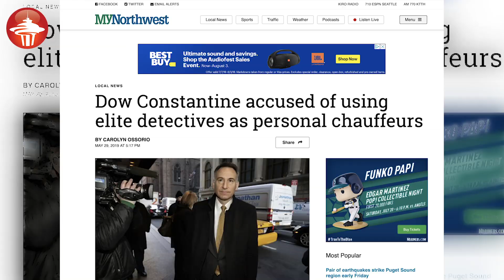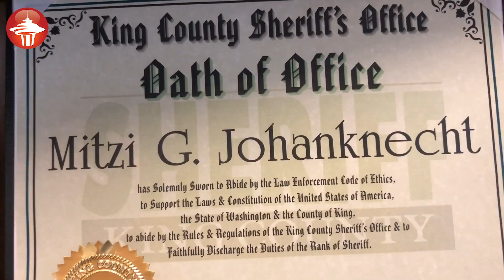King County Sheriff Mitzi Johanknecht on allegations against Executive Dow Constantine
KIRO Radio 97.3 FM's Carolyn Ossorio sits down with King County Sheriff Mitzi Johanknecht with her reactions to allegations that Executive Dow Constantine has been using his security detail as his personal chauffeur service.